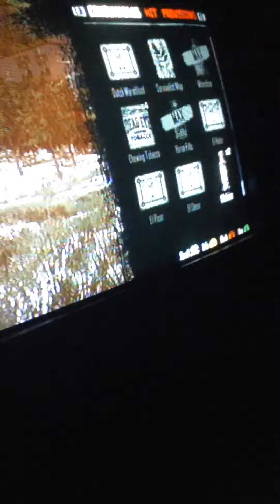Bear vs. boar!!!!